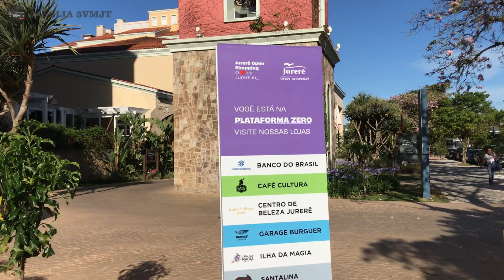COMO ESTÁ HOJE O JURERÊ OPEN SHOPPING - FERIAS 2022 - Família 3VMJT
Ep167

Galera hoje vamos caminhar em família pelas ruas de Jurerê internacional até o Jurerê Open Shopping! E adivinhem esse ano é o ano das reformas! Sim quase tudo aqui está em reformas desde o nosso hotel até o Open! Mas nada que estrague o nosso rolê ao contrário vamos fazer mais coisas legais nesse período ai!

Vem com a gente ver esse lugar maravilhoso e caminhar juntos!

Só agradecer a Deus por mais essa oportunidade e por esse clima maravilhoso!